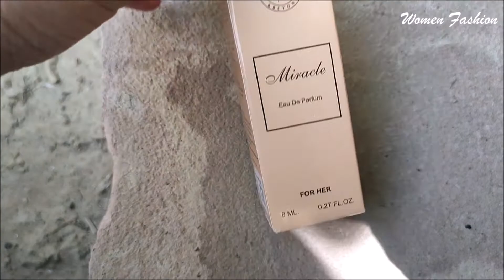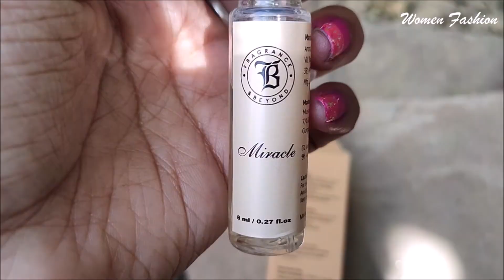Fragrance & Beyond Miracle Eau De Parfume (Perfume) || Latest Fashion Update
Fragrance & Beyond Miracle Eau De Parfum (Perfume)

In case you want to buy this perfume, go to the link below -

Buying Link
Fragrance & Beyond Miracle Eau De Parfum (Perfume) For Women

Perfume range